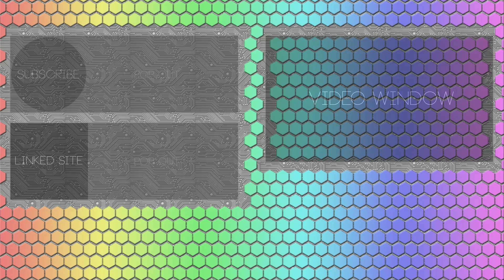Let's Chill- Gundam Reborn Official Mode #20: Malice Born of Innocence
Gameplay of the Chat's Counterattack Official Mode in Dynasty Warriors Gundam Reborn

Mission: Malice Born of Innocence
Pilot: Quess Paraya
Mobile Suit: Alpha Azieru
Difficulty: 6 Stars (Hard)